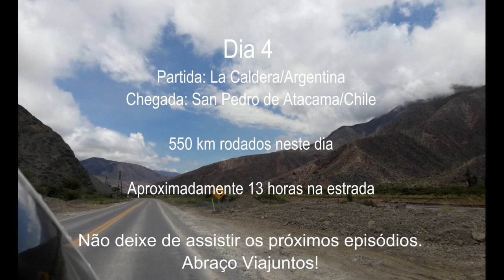DESERTO DO ATACAMA - De La Caldera ao Atacama- Ep 4 | Viajuntos na Estrada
Oi pessoal, tudo bem? Embarcamos nessa aventura de carro até o Deserto do Atacama.
Foram percorridos aproximadamente 8.500 km no total desta viagem. Tudo isto em 16 dias.

Levamos quatro dias para chegar ao ponto principal, a cidade de San Pedro de Atacama.

Se você gostou desse vídeo, deixa o teu joinha pra gente saber e não esquece de se inscrever para ver sempre as novas aventuras!!!

Um abraço da família viajuntos e até o próximo destino!